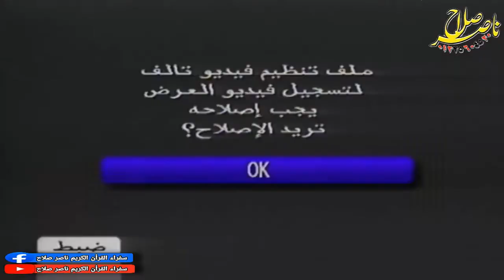10الشيخ ممدوح جودة سعد احتفال البيت المحمدى بالمولد النبوى الشريف المنايل 30 10 2020